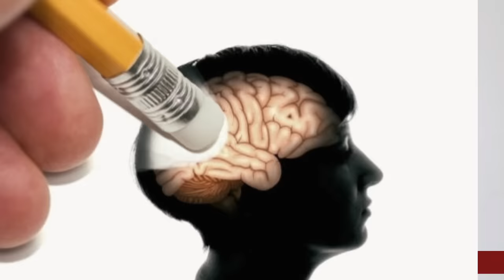ቀለልቲ ፍታሓት ንቐጻሊ ምርሳዕ